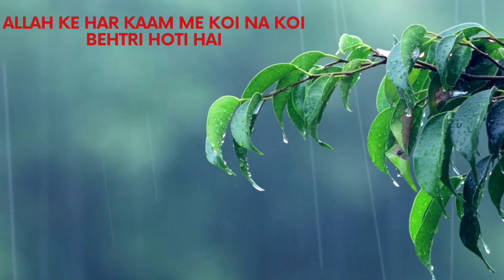Black Skin Color k Fayde | Melanin K Fayde | Natural Sun Protection | Scientifically Proven Info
شُروع اَللہ کے پاک نام سے جو بڑا مہر بان نہايت رحم والا ہے
As-salamu alaykum
Free Consultion For All

Black Skin Color k Fayde
Melanin K Fayde
Natural Sun Protection
Scientifically Proven Info

Description:
In this informative video, we explore the incredible natural defense mechanism that melanin provides for people with dark skin. Melanin is not just about skin color; it's a built-in shield against harmful ultraviolet (UV) rays from the sun, offering substantial protection against skin cancer.

🌞 Discover how melanin absorbs and scatters UV rays, reducing the risk of DNA damage that can lead to skin cancer.
🌟 Learn about the different types of melanin and how they contribute to variations in skin tones.
🔬 Dive into the science behind melanin production and distribution in the skin.
👨‍⚕️ Hear from experts who discuss the importance of sun protection for all skin types.

Join us as we uncover the fascinating science of melanin and how it plays a vital role in safeguarding dark skin from the harmful effects of UV radiation.

You're Queries:
health care tips
healthytips
healthsolutionbydrfarhanali540
Dr Farhan Ali
seeker
science
curiosity
education
explain
learn
teach
elements
host
explainer
news
science news
current events
innovative
groundbreaking
skin cancer
skin
color
what causes skin
tone
dark
light
melanoma
melanosomes
science videos
inspiration
seeker network
testtube
seeker stories
seeker daily
melanin

Also Watches These Videos

Cough Relief Home  Remedies |Khushk khansi Ka fori Ilaj | Health Care Tips

Constipation Treatment |Qabz Ka Fori Ilaj At Home|Constipation Relief Home Remedy